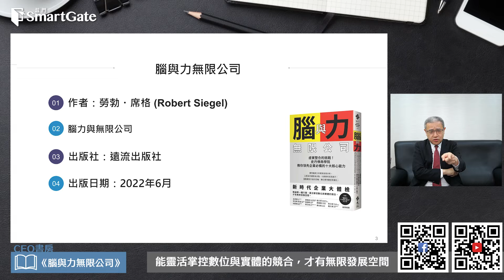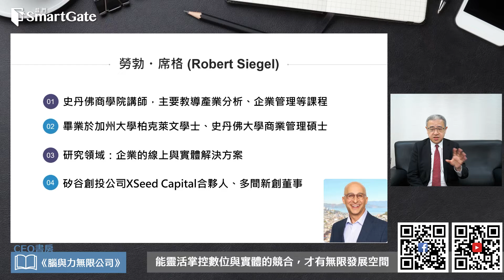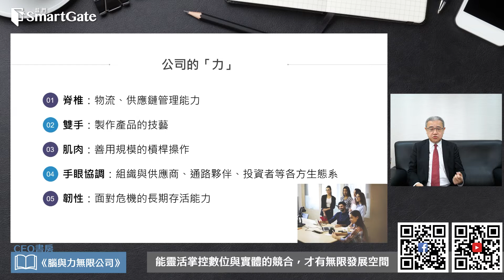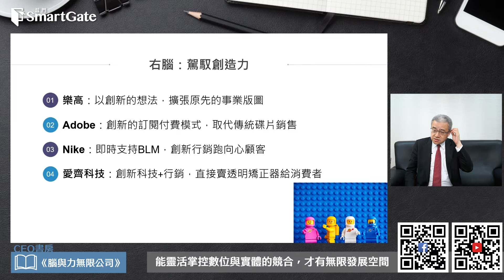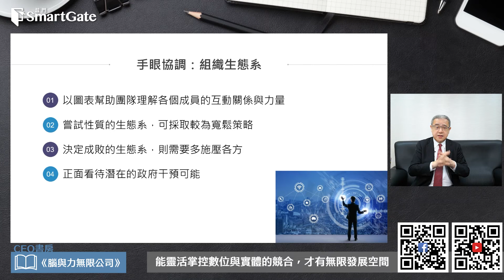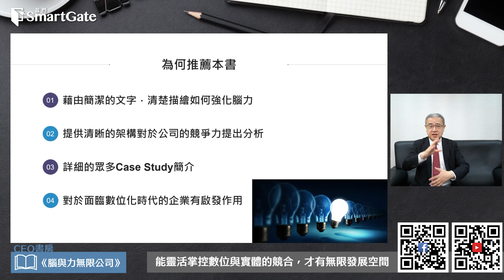結合左腦與右腦，打造無限超人企業《腦力與無限公司》 | CEO書房 | 20221020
本週智門SmartGate－CEO書房 為您推薦好書：《腦力與無限公司》

00:00開頭
00:13書名：腦力與無限公司
00:50作者
01:01公司的「腦」
02:07公司的「力」
02:42左腦：使用分析法
02:58右腦：駕馭創造力
03:08杏仁核：善用同理心
03:16前額葉皮質：風險管理
03:22內耳：持有和結盟的平衡
03:26脊椎與雙手：物流與製作
03:54手眼協調：組織生態系
04:19為何推薦本書
05:15結尾